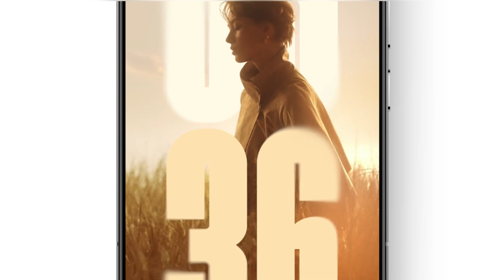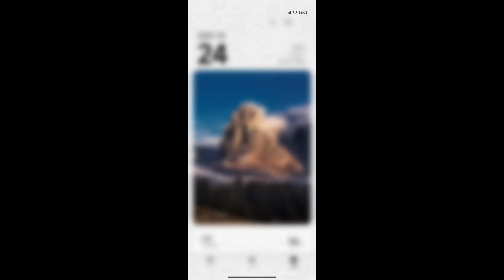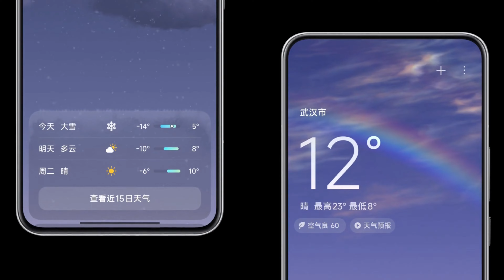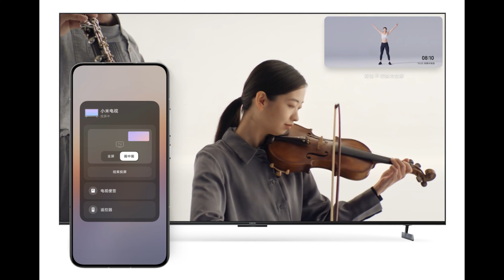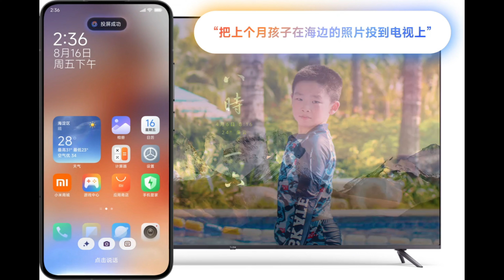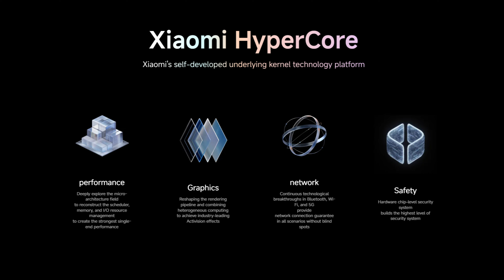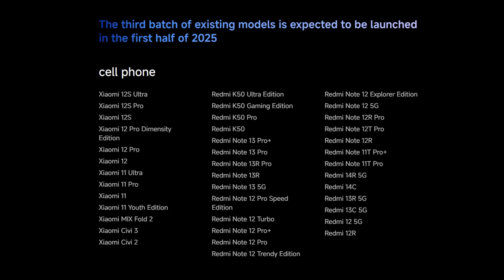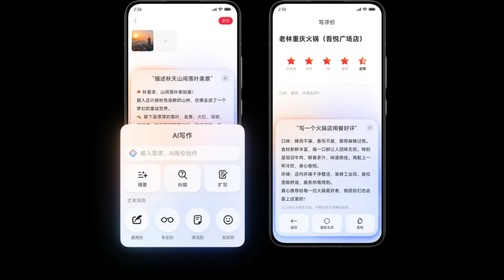HYPER OS 2 Update Features 🔥 MIUI 16 Upgrade Release Date & Eligible Devices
Hyper OS 2 is just launched in China with many new features.
Here is my video explaining it with list of devices that are eligible for the update as well as the release date for global china and India update of MIUI 16.

Also do share our videos spread good tech.